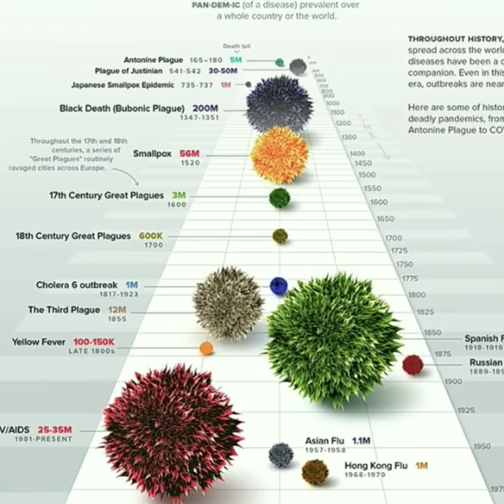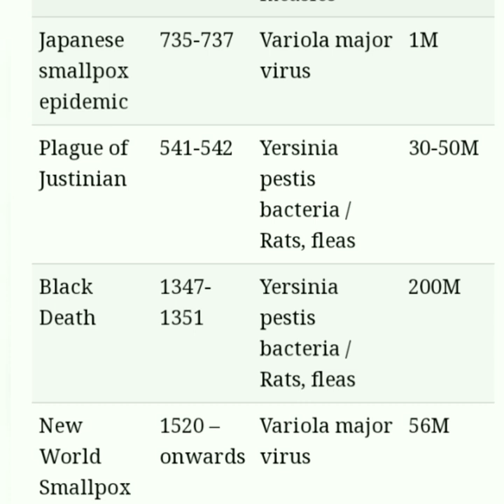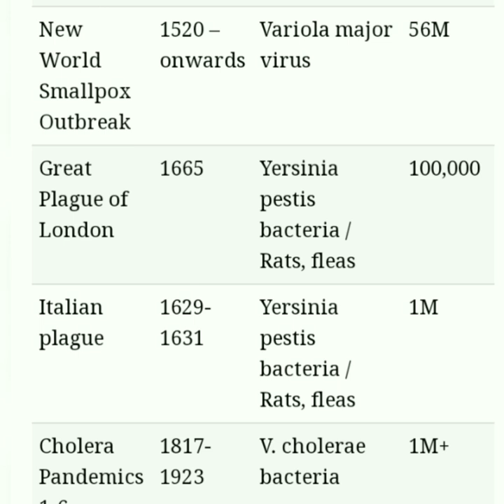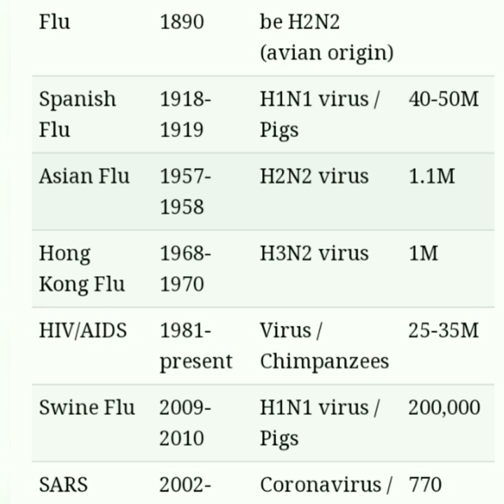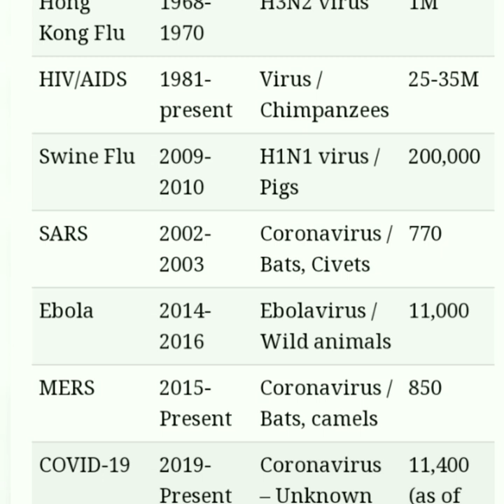HISTORY OF PANDEMICS (Difference between Epidemic & Pandemic)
This video is based on information regarding definition of terminologies like outbreak, epidemic and pandemic. Moreover video also describe history of pandemics and their spread over the passage of time.

As humans have spread across the world, so have infectious diseases. Even in this modern era, outbreaks are nearly constant, though not every outbreak reaches pandemic level as the Novel Coronavirus (COVID-19) has.

Today’s visualization outlines some of history’s most deadly pandemics, from the Antonine Plague to the current COVID-19 event.

                 Google.com

Video rights reserved
Ebn.e.Afzal